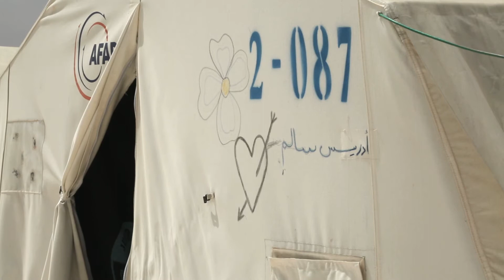AFAD Suruç Çadırkenti Kobani'den kaçan Ermeniler için barınak oldu.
AFAD Suruç Geçici Barınma Merkezi'nde kalan Tomasyanlar, Kobani'nin Ermeni ailelerinden biri. Kampta yaşayan 25.000 kişi, hastanelerden, okullardan, meslek kurslarından faydalanıyor. AFAD'ın kamplarda kurduğu sistem, Birleşmiş Milletler tarafından 2015 yılının en iyi kamu hizmeti seçildi.